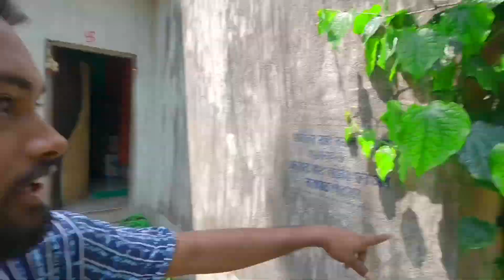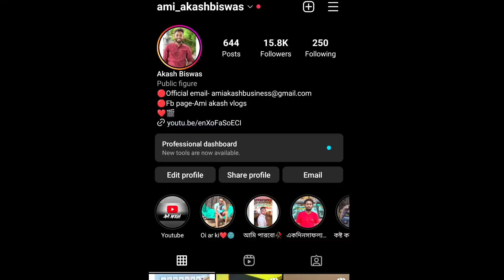“ ঝিলিক দির জন্মদিনে আমি আর তুষার বারাসাত থেকে কলকাতা ”😍 এটা কি ঘটলো আমাদের সাথে❓